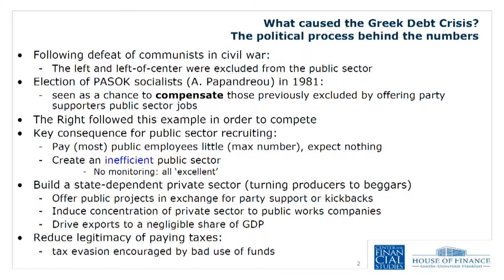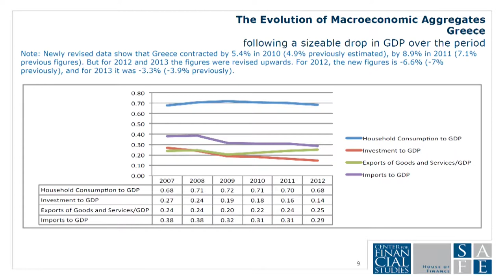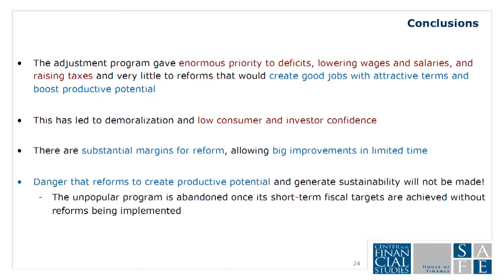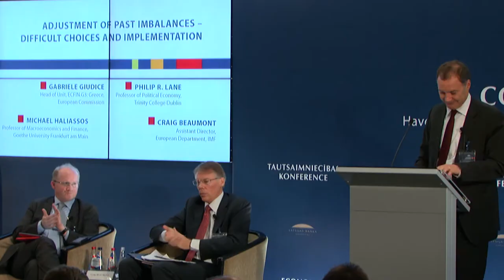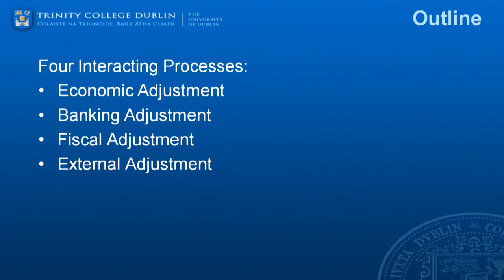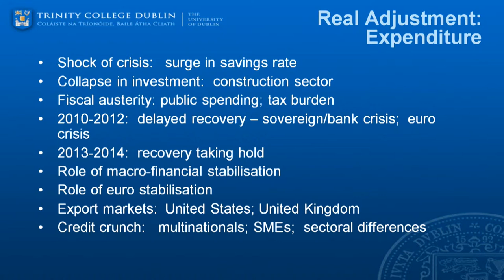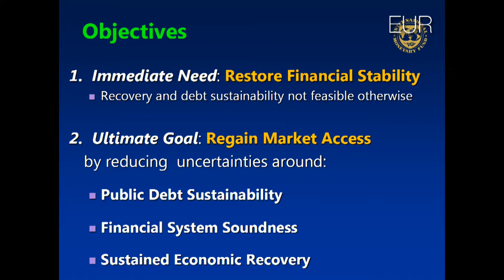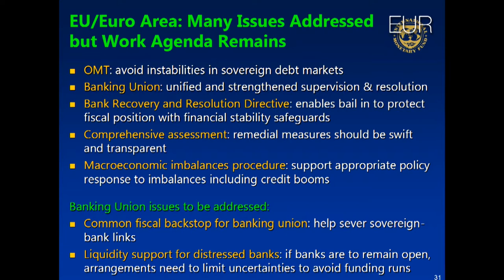Panel Discussion I "Adjustment of Past Imbalances – Difficult Choices and Implementation"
Panel Discussion I "Adjustment of Past Imbalances – Difficult Choices and Implementation" at the conference "Have We Learnt Anything from the Crisis?" in Riga on 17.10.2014